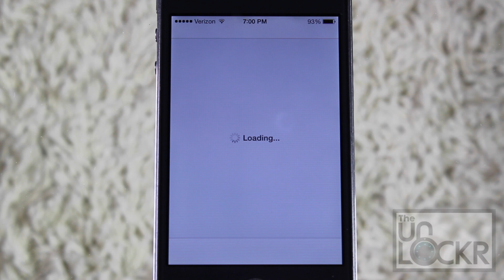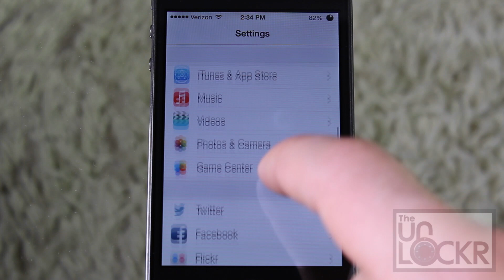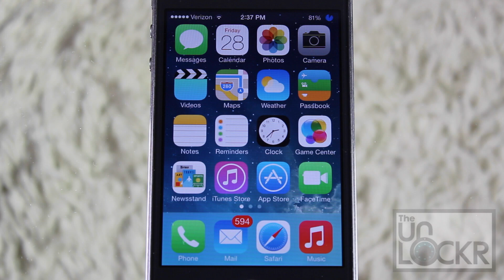How to Get a Circular Battery Symbol in iOS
The battery symbol that shows how much power we have left is the same in almost every device, Apple or not. So why not change it up a bit? CircularBattery is a great little tweak that turns your battery symbol into a solid circle which gradually disappears in a clockwise motion to indicate how much power you have left. Personally, it give me a better idea of how much battery I have left than the traditional battery symbol.